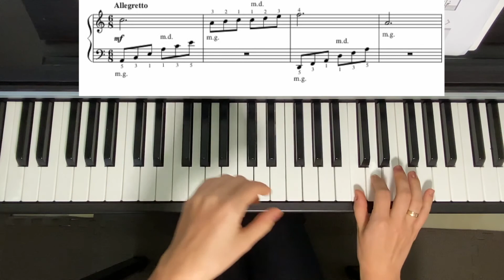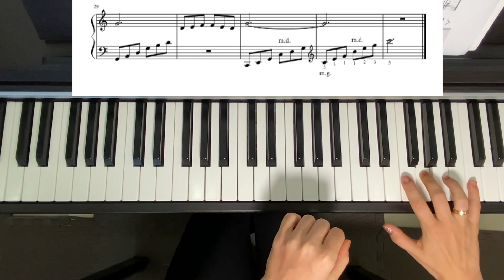Подробный видеоразбор на фортепиано Les Embruns Michael Aaron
Piano Library - первый образовательный портал с каталогом видеоуроков самых известных музыкальных произведений.
Наши разборы максимально подробные и понятные.
По видеоуроками вы сможете самостоятельно от начала до конца исполнить любимую композицию.